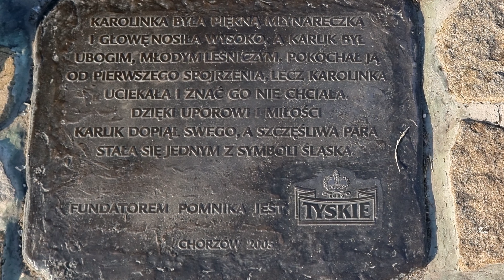Rosarium - Park Śląski w Chorzowie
Rosarium to jedna z głównych atrakcji w Parku Śląskim w Chorzowie. W filmie znajdziecie najważniejsze informacje na jego temat a korzystając z informacji zawartych tutaj dowiecie się między innymi jakie są ceny biletów, godziny otwarcia, parkingi oraz jak dojechać na miejsce.

Zdjęcia: Łukasz Ratajczyk

Muzyka: CC 3.0